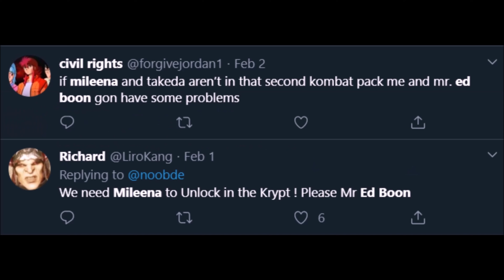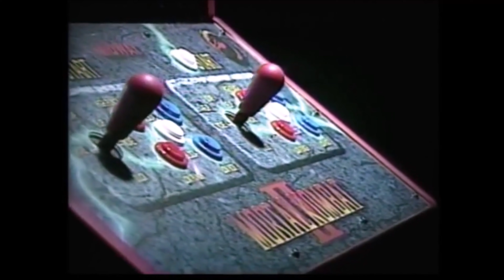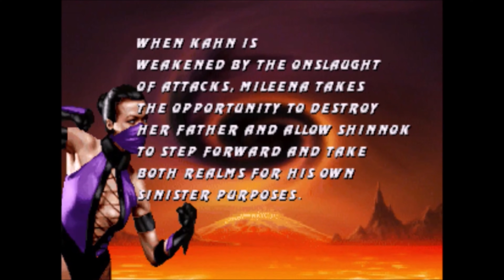Mortal Kombat Timeline / Lore: The History of Mileena - Untold Legends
In this episode of Untold Legends Fabian goes over the Mortal Kombat history of Mileena, the evil twin/freakish clone of Kitana. This video goes over her development, her quest for revenge against Kitana, and her struggle to take the throne of Shao Kahn as her own.
*Mortal Kombat 11
PSN $20 code
Xbox $20 code
Switch $20 code

Channel Members: dragonforcecam, David Lavigne, NotAnotherGameCollector, Bryan Wiggs, Sonja Gutierrez, Akio Furukawa, CHOSENxOFxHORUS, Matt Hinton, Peter Robinson, Elim 99, Christina Hayes, Borrego715, Nitaku Dragonsoul, yoshi6500, Brad Zellermayer, robiecody, Freddy Villarreal, Gobblin215

Patrons: Anthony Jordan, Austin Francis, Christopher Hochendoner, Clifton Knight, Dr Whisky, Durdenxero, Eli Choudhury, Faris Al Homsi, Harrison Lichtenberg, Ibrahim Moreno, James Bravo, jinjam, Jordan Sirles, Keith, McKinley Sayre, Mekel Kasanova, Nice_Akuma, Otero Studios, Rogue Dragon, Shadow Moses, Tactical Loli, UnBudderedToast, Your Player 2, Zach Powell